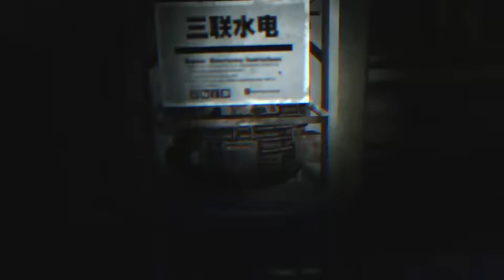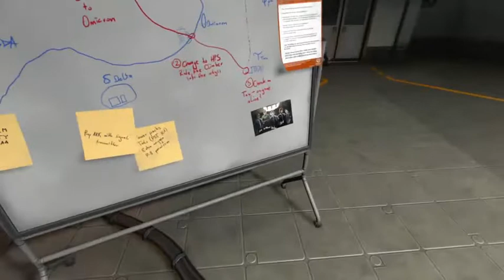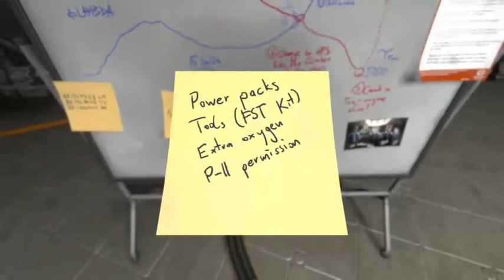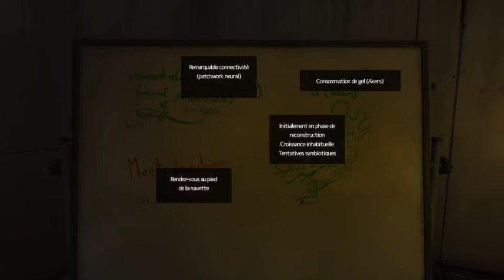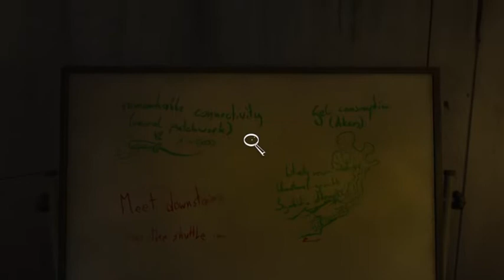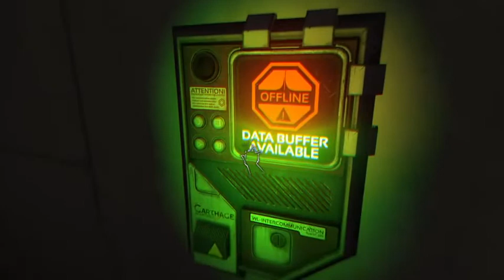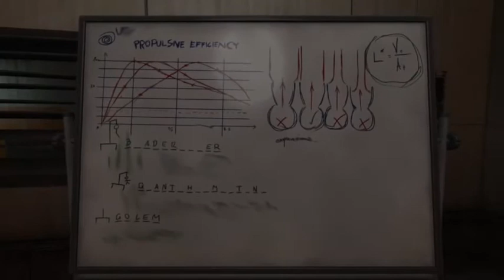Soma let's play episode 5 (rediff)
rediffusion du let's play de soma sur ps4

si vous avez des suggestions ou autres n'hésitez pas a laisser un commentaire :)